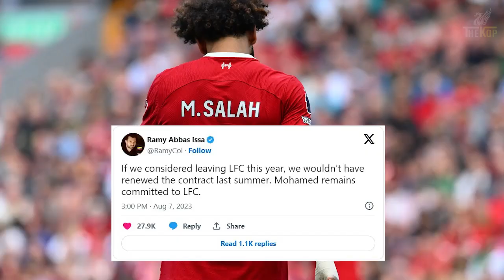INI BUKAN WAKTUNYA - AKAN JADI BENCANA ❗️ Tidak Yakin Datangkan Bek Baru 🔴 Berita Liverpool Terbaru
Berita Liverpool Terbaru 2023 meliputi rumor transfer liverpool 2023 dan liverpool transfer news dengan Anfield Agenda mendatangkan pemain baru di bursa transfer liverpool 2023, yaitu :

📽️ update berita bola liverpool terbaru 2023 hari ini, Isi berita :
⚽ Ini Bukan Waktunya - Menjualnya Mohamed Salah Akan Jadi Bencana
⚽ Ibrahima Konate Diragukan Tampil Lawan Newcastle
⚽ Wataru Endo Hadapi Laga Debutnya Dengan Sangat Baik
⚽ Jurgen Klopp Tidak Yakin Datangkan Bek Baru

Manager : Jurgen Klopp
Assistant : Pepijn Lijnders
Direktur Olahraga : Jorg Schmadtke

Sumber :
Pakar transfer : Fabrizio Romano
Jurnalis : Jamie Carragher, Gary Neville